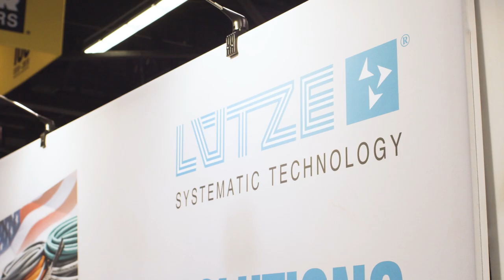LUTZE Live at ATX West 2020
See LUTZE Live and learn what LUTZE Inc is about! We are Cable & Connectivity specialists in industrial automation!